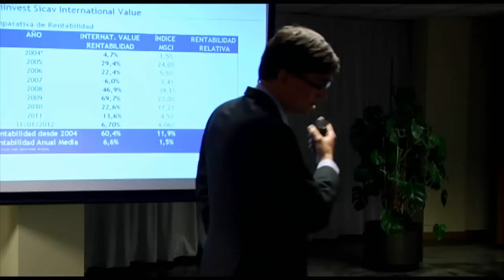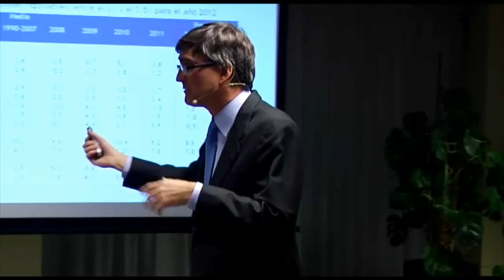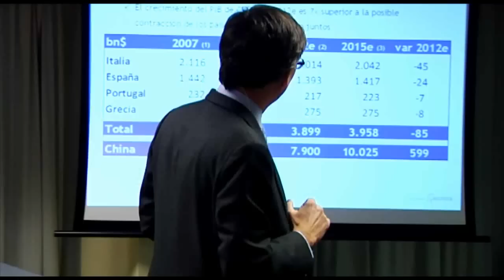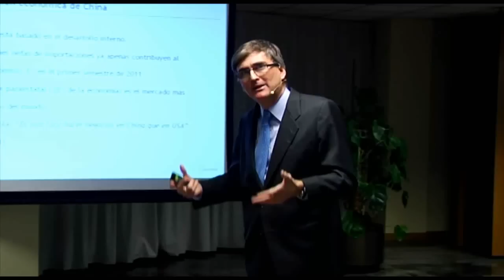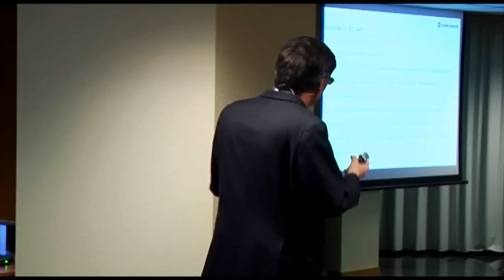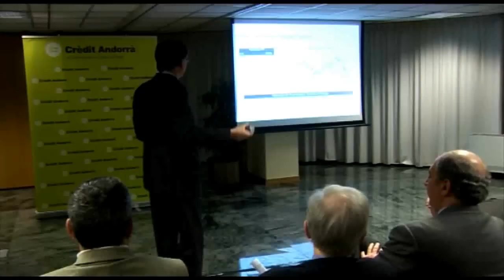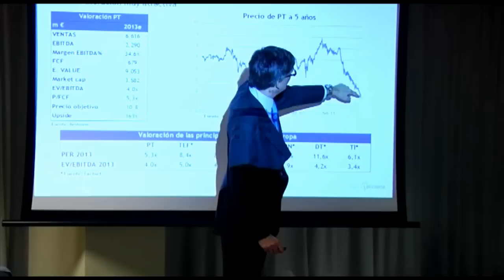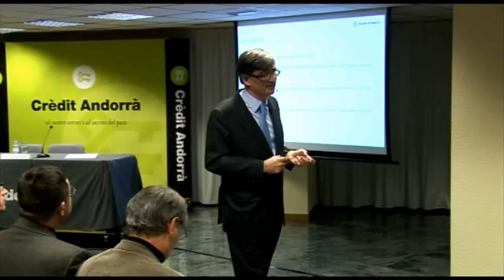Situació actual dels mercats financers 2012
En aquesta conferència a càrrec de Francisco García Paramés, director general d'inversions de Bestinver (societat de serveis financers líder a Espanya) es van donar a conèixer aspectes importants a l'hora d'invertir com l'anàlisi de l'economia mundial, l'anàlisi de la situació actual dels mercats financers i el potencial de revalorització dels fons de Crèdit Andorrà assessorats per Bestinver.